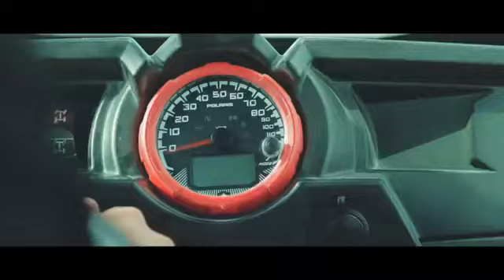BANDA MS PIÉNSALO VIDEO OFICIAL